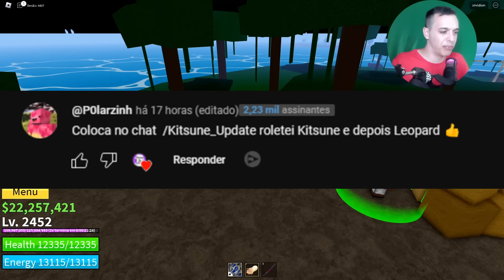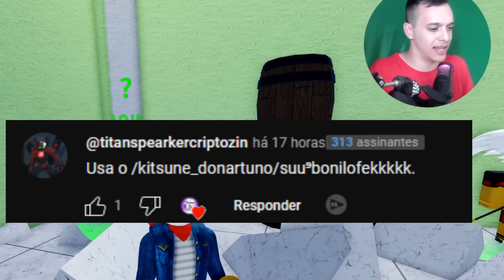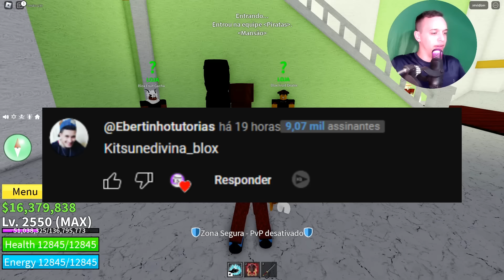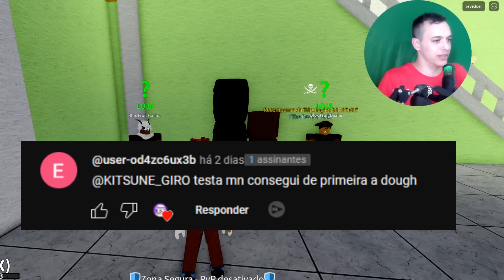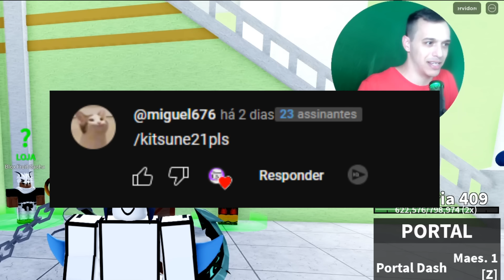TESTEI CODIGO QUE DA KITSUNE NO BLOX FRUITS - ROBLOX